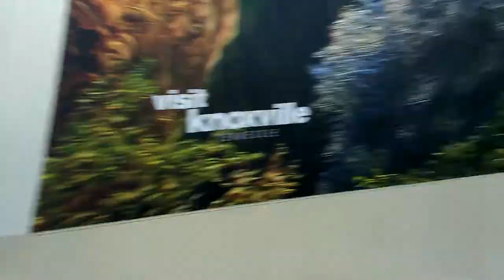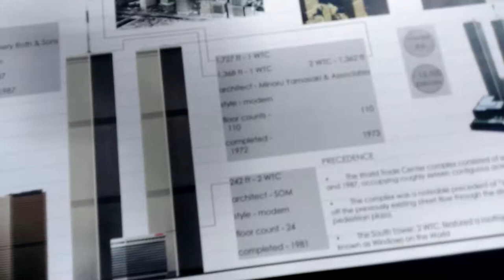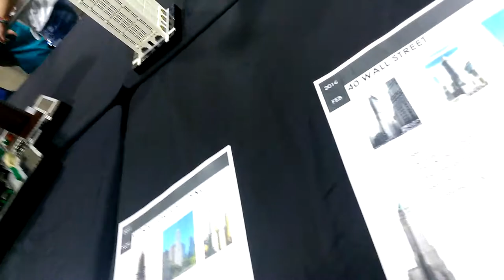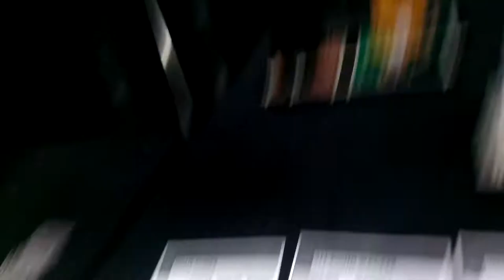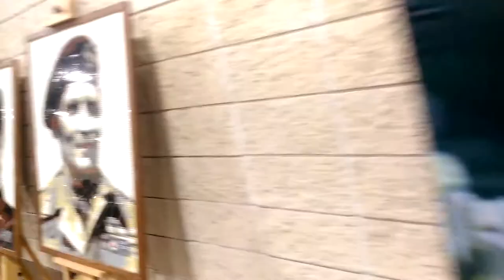LEGO CON 2017